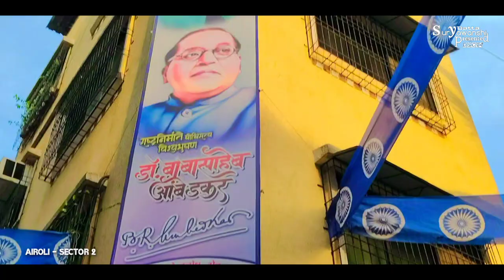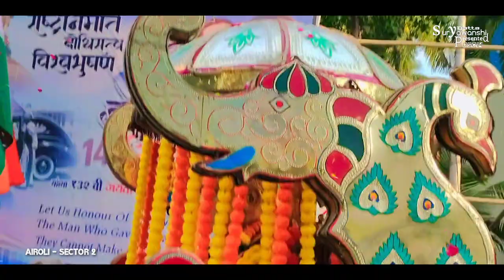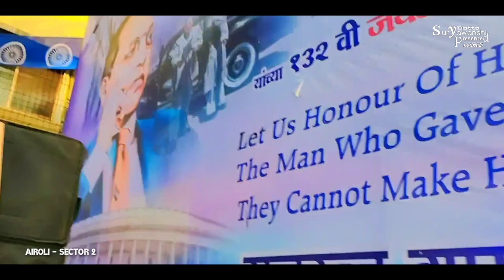Dr Babasaheb Ambedkar 132th Bhim Jayanti Airoli Navi Mumbai | डॉ बाबासाहेब आंबेडकर भिम जयंती ऐरोली